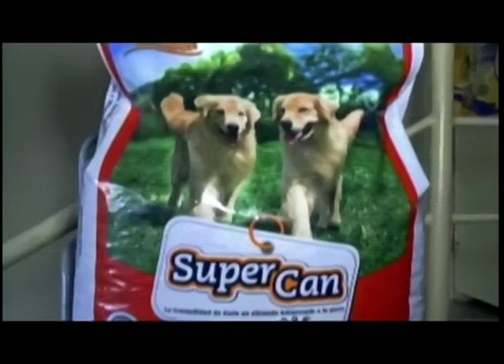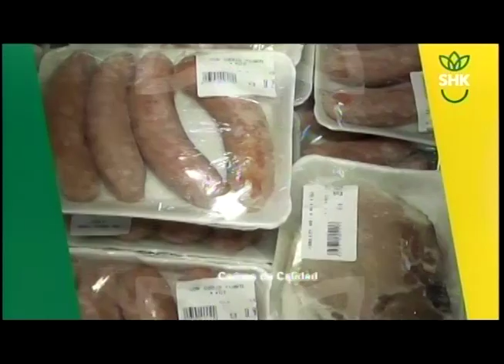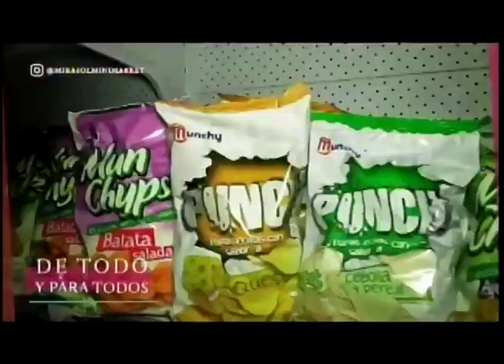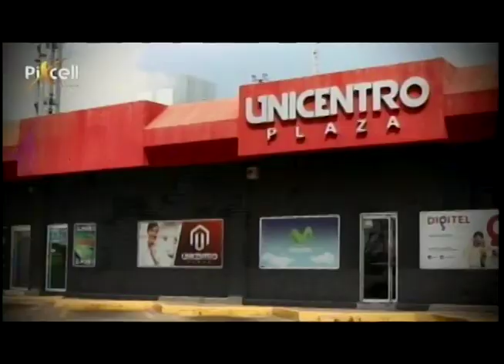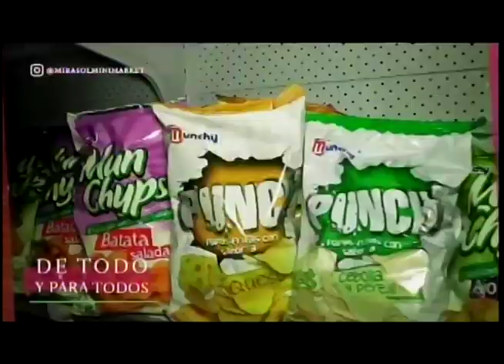EL PROFE 18 05 2022